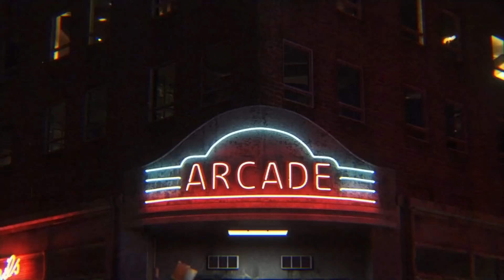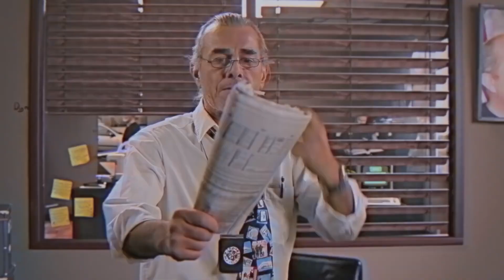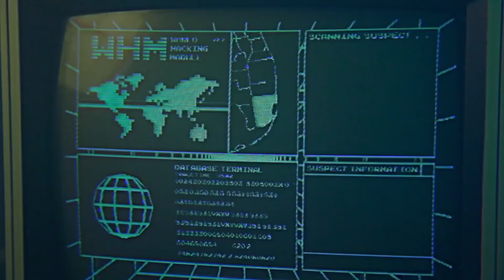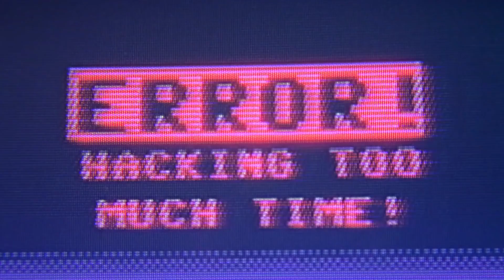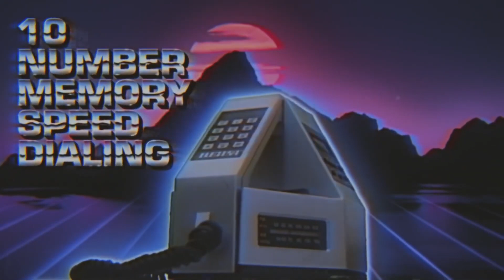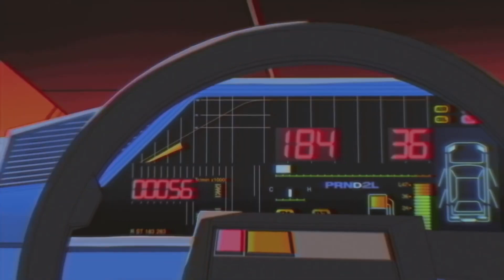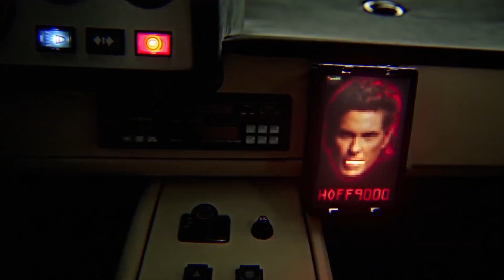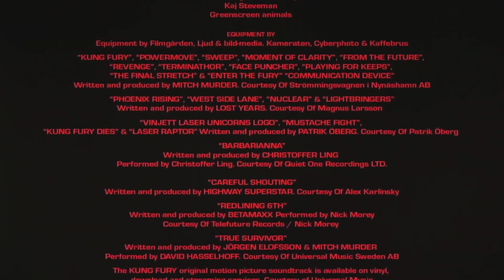KUNG FURY Official Movie HD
Amazon PRIME Video trial
Amazon Music Unlimited
Sony wireless headphones